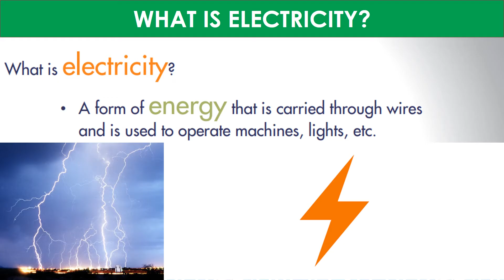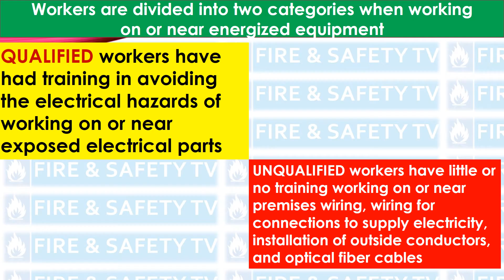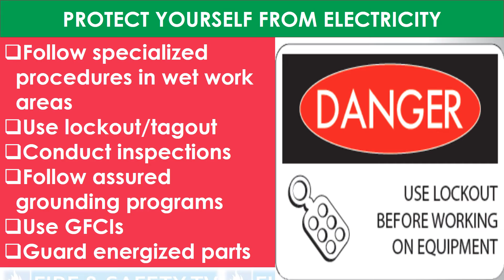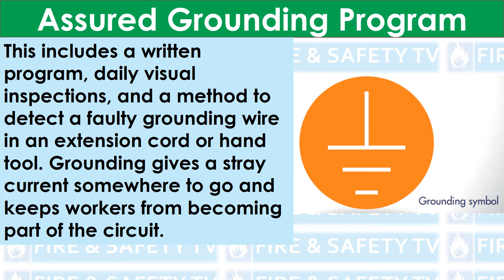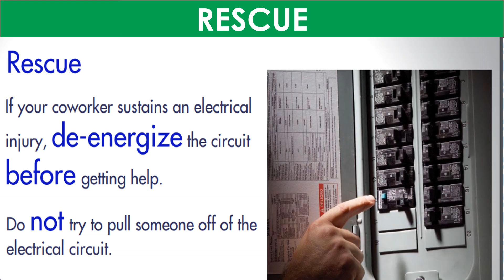Safety Talk 9: Electrical Safety electrical safety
Training employees to work safely around electrical hazards is a critical requirement for maintaining worker safety. Electricity is a serious workplace hazard that can result in serious injuries and even fatalities if your workers are not properly trained.